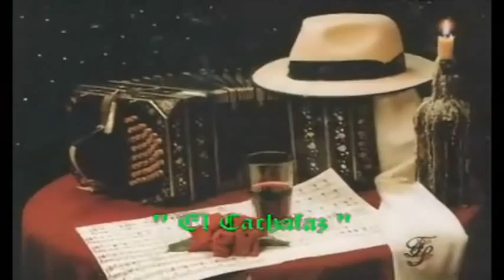GARDEL Mi Buenos Aires Querido a Color HQ